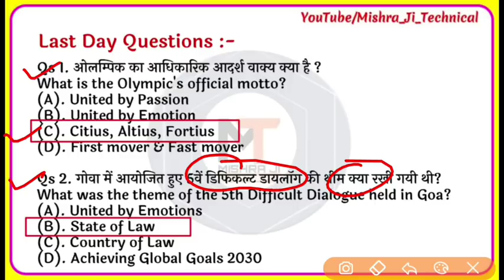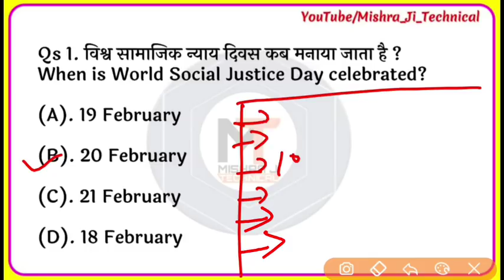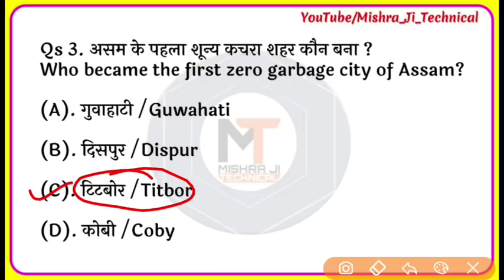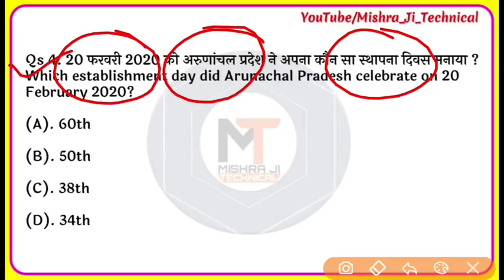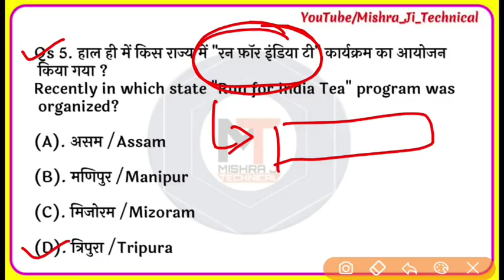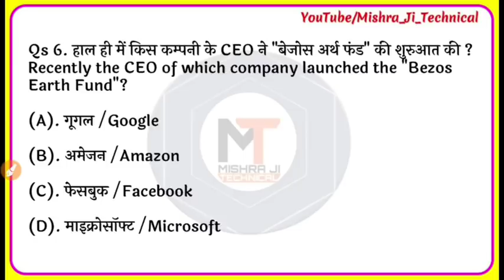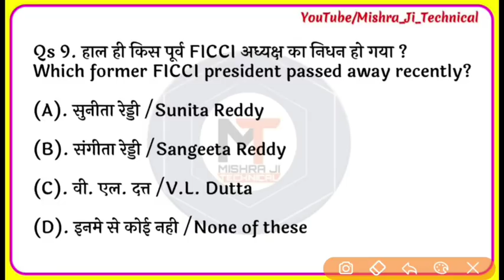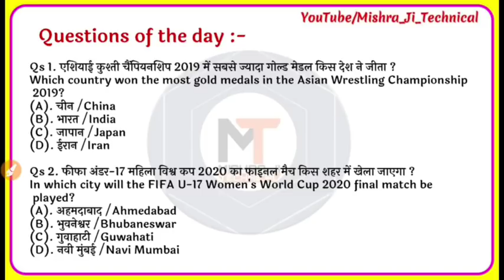21 February 2020 Current Affairs|Daily Current Affairs |today,21 Feb, next exam, Next Dose, Ep- #497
Sumit_Mishra
Mishra_Ji_Technical